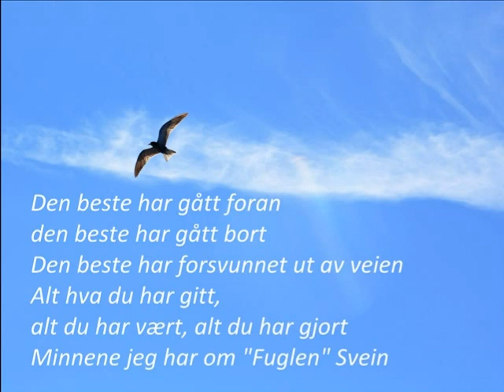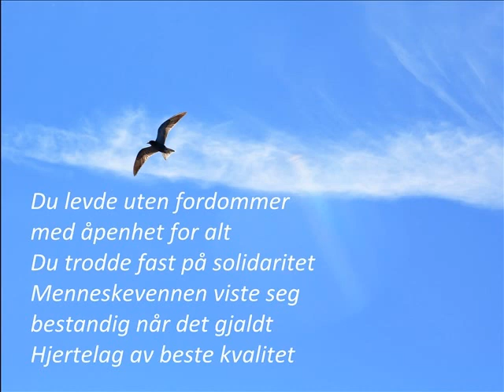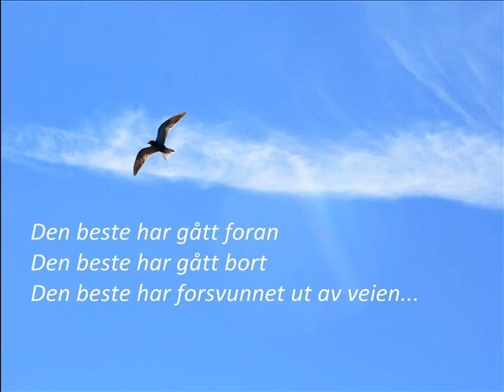Bjørn Olav Lyster - Fuglen har fløyet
Til minne om en god venn.
Tekst og melodi: Bjørn Olav Lyster